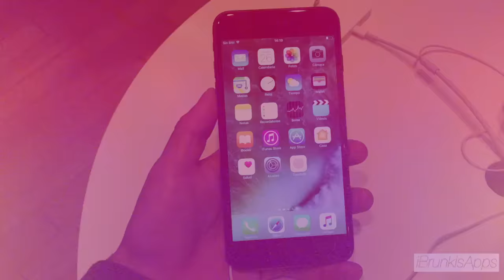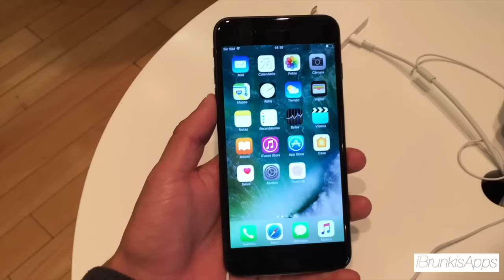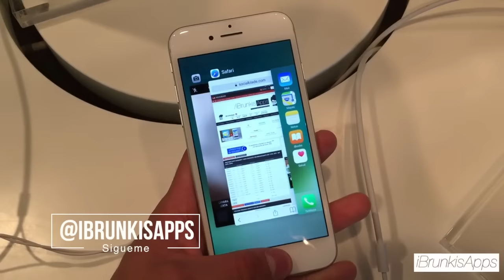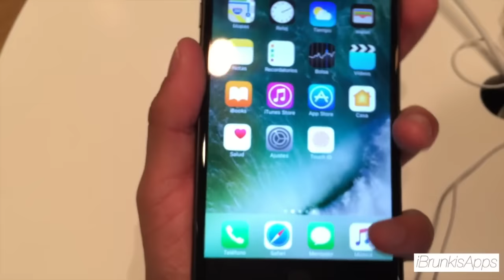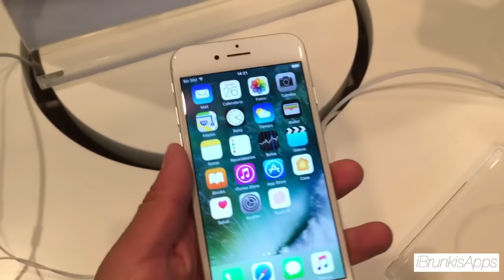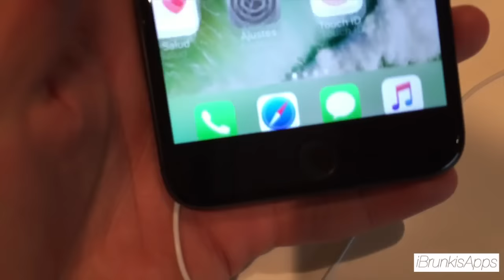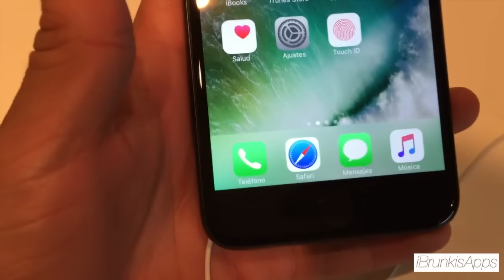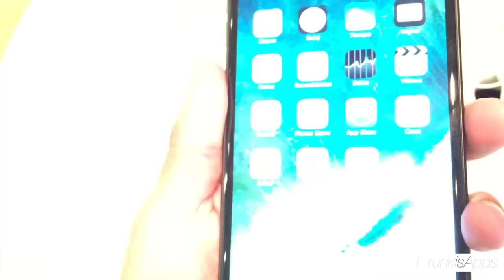iPhone 7 & 7+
Vale la pena comprar este iphone checa mi experiencia

•Como Descargar Pokémon GO !GRATIS! 2016

► MAS INFORMACION ►

Canción: Show your Love
Bajada de la biblioteca de Youtube
Editor: Final Cut Pro X
Camara: iPad Mini 1G
Microfono: Blue Yeti